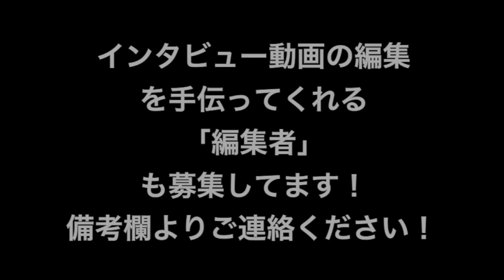顔が大きい男子vs小さい男子好きなのはどっち？（渋谷編）【東京ときめきチャンネル】キス時計 1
‹リポーター矢島綾人のtwitter›